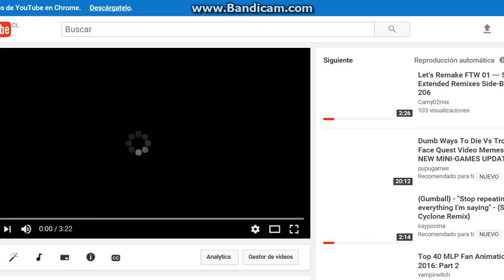Let's Remake FTW 01 --- Sparta Extended Remixes Side-By-Side 215